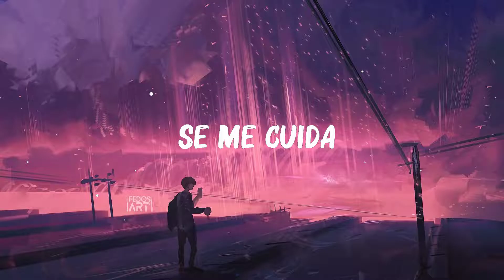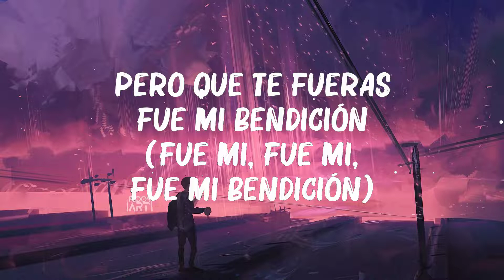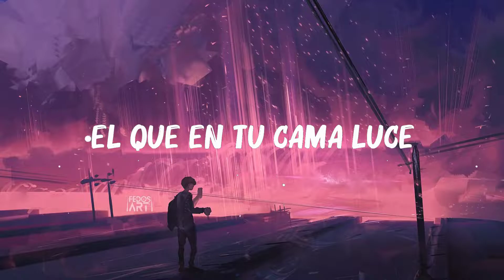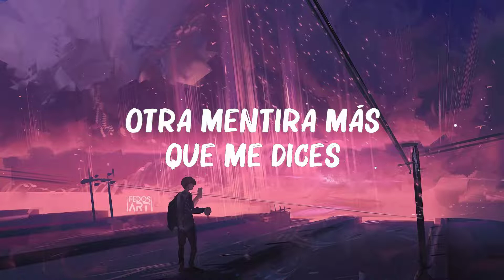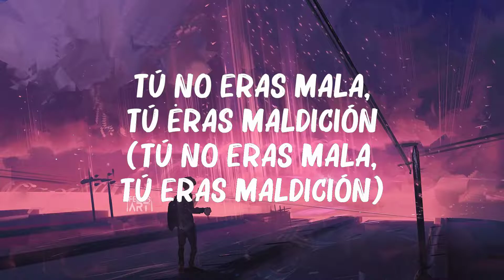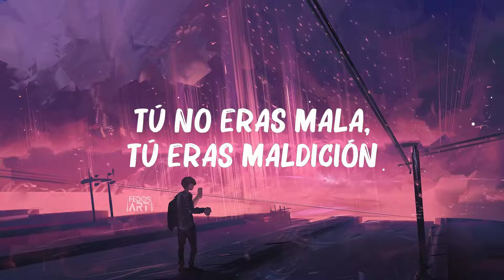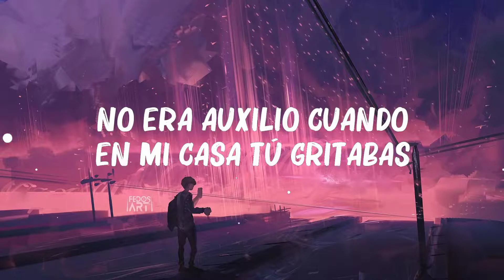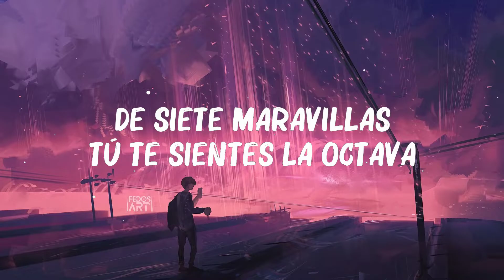Sech -..911..(Letra/Lyrics)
Letra: Sech - 911
[Pre-Coro]
Tú no ere' mala, tú ere' maldición (Yeah)
¿Cómo encontrarme, si ere' perdición?
Yo quería ser libre y tú era' la prisión, yeah
Pero que te fuera' fue mi bendición (Wuh)

Chingo má' rico desde entonce', yeah (Dice, one time)

[Post-Coro]
Y si te vas, tranquila, que to' se olvida
Otra mentira más

[Verso 1]
Otra mentira más que me dices (Dices)
Ojalá esta historia fuera foto, pa' que yo la deslice
En verdad nunca quise
Tú seguira' siendo un mueble daña'o aunque alguien te tapice
Veo auxilio cuando en mi casa tú gritabas
Te gustaba y como un DJ te tocaba
Te quejabas, pero te quedabas
De siete maravillas, tú te sientes la octava

[Post-Coro]
Otra mentira más (Más)

[Verso 2]
(Ma', tú 'tá)
Ma', tú 'tá celosa, obliga'o (Wuh)
Y todavía no sabe a to' lo' culo' que le he da'o (Ah-ah)
Tu maldá' la he hereda'o
Llámame nunca, que hoy estoy ocupa'o (Ocupa'o)

[Pre-Coro]
Tú no ere' mala, tú ere' maldición (Tú no ere' mala, tú ere' maldición; yeah)
¿Cómo encontrarme, si ere' perdición? (Tú ere' perdición)
Yo quería ser libre y tú era' la prisión, yeah (Yo quería ser libre y tú era' la prisión)
Pero que te fuera' fue mi bendición (Fue mi, fue mi, fue mi bendición)

[Post-Coro]
Si ni siquiera' tú da' la vida

[Outro]
Sigo siendo, sigo siendo El Peluche
El que en tu cama luce
Cerebro
Dímelo Flow
El Bloke
Rich Music
Ajá, ajá
Y si te va', tranquila